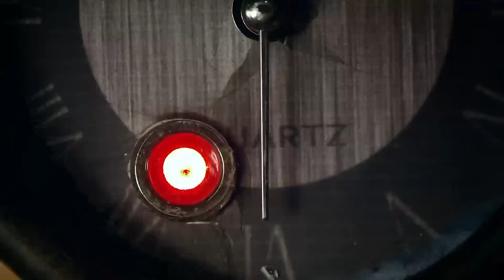【特種兵電影】特種兵為救女人，被日軍追到絕境，關鍵時刻兵王隊長趕到！⚔️ 抗日 MMA | Kung Fu